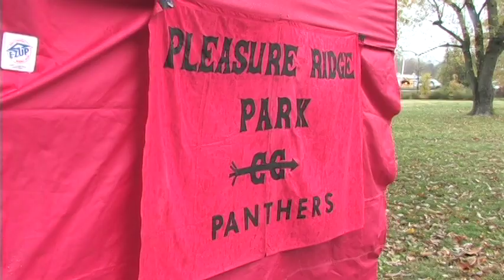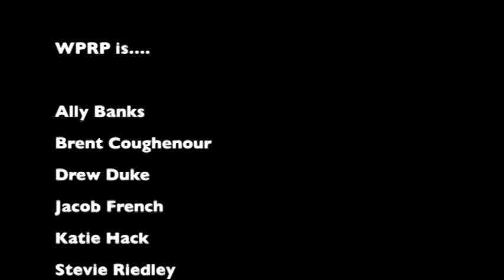WPRP Show 3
WPRP from Pleasure Ridge Park High School in Louisville, Kentucky.
Edited by Brent Coughenour
All right for the music go to The Beatles for "Drive My Car" written by John Lennon and Paul McCartney